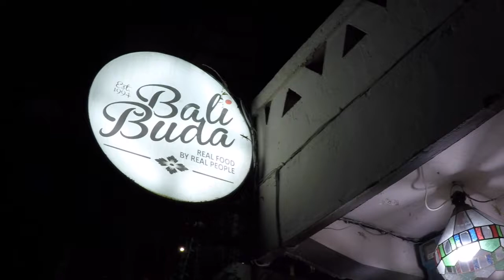Flatcap Goatee's Bali Vlog EPISODE #1 - WE ARE GOING TO BALI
This is my first attempt at making a travel vlog about travelling with a 2 year old in Bali, Indonesia - enjoy this video and ...